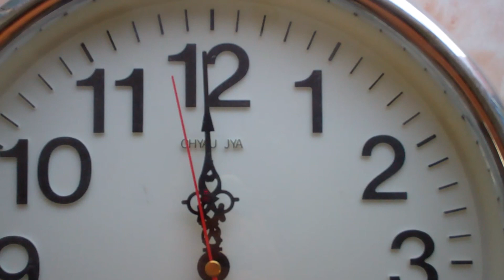Romeo and Juliet - Act V Scene III (Joseph and Jason)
9th grade English students recently completed their video project on Romeo and Juliet.  This project combines work that students have done in both English class and in their 9th grade media class.  In English, throughout our study of the play we emphasized that drama is meant to be seen, not simply read.  One of our emphases, then, was the idea of subtext: that a text is more than words but is also the vision, associations, and background that, in this case, a performer brings to dialogue or to a speech.  For the project students chose two-character selections from the play to memorize, perform, film, and edit.  When they performed their scenes they thought carefully about how to convey emotion and intent through their voice and actions.  In their editing they worked on adding music and effects that brought the seen to life by adding a particular mood or tone, whether serious or comical.  The final products, as you can see are quite strong.

Here is Joseph and Jason's work on Paris's death scene.  Joseph and Jason also made a great choice of setting, using a screen to symbolize death and confusion.  They also made very intentional choices in filming facial expressions to convey emotion.  Their decisions on Paris's actual death and the accompanying music changes the feel of the scene in a way that is clever, creative, and quite funny.